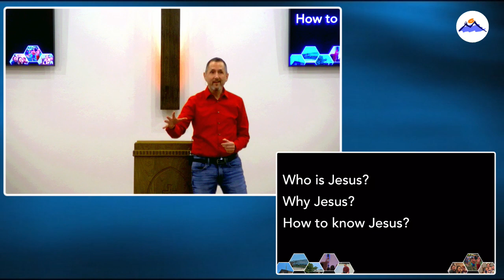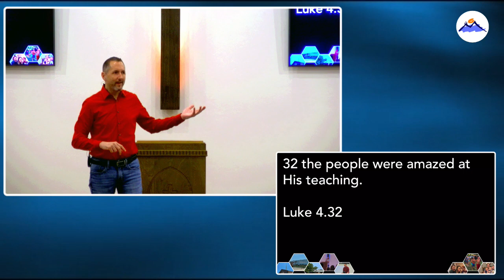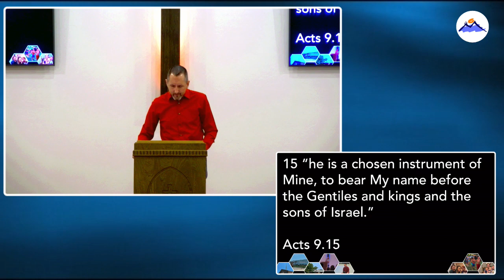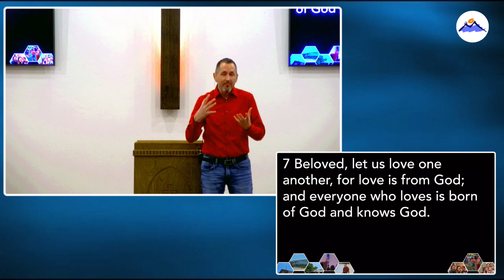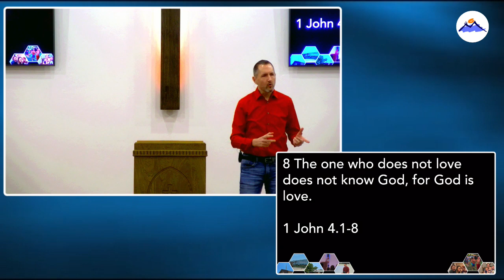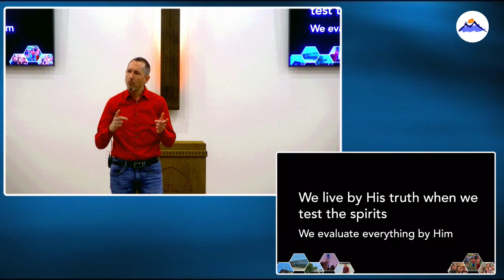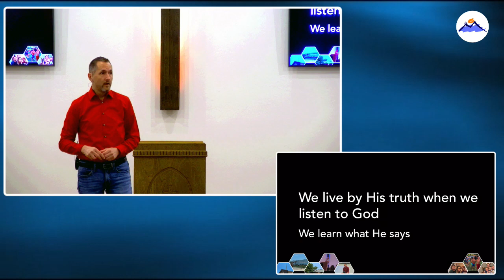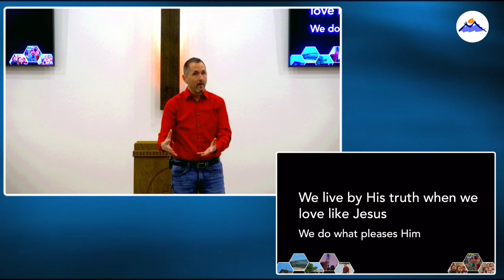Jesus People4 We live by His truth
Brian Waddell preaches from 1 John 4.1-8 at fbcMountainView - First Baptist Church Mountain View Oklahoma - FBC Mountain View OK